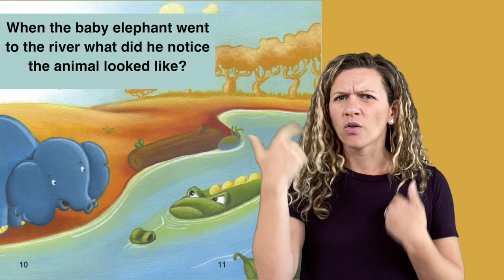How the Elephant got its Trunk - Discussion Question 3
ASL Storytelling -